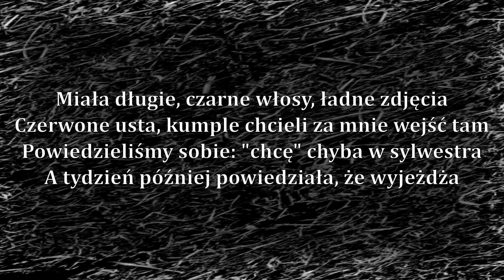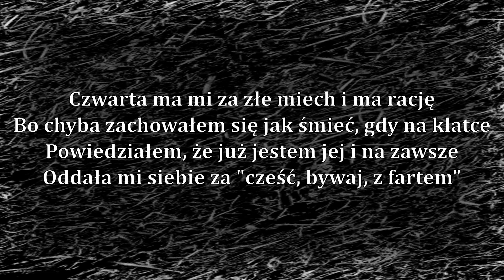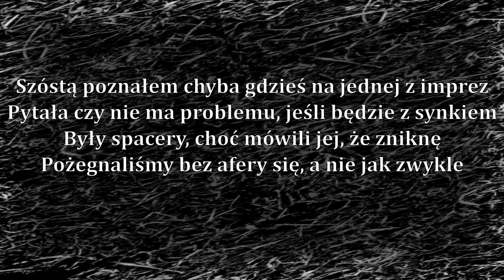Bonson - Kawałek o dupach (BraKe Blend)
Tekst: Bonson
Blend: Brake Blend
Montaż: Lili Lintu